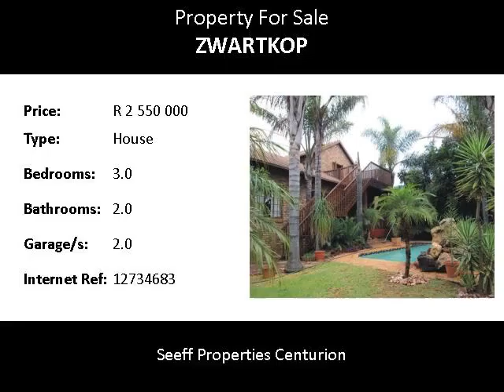3.0 Bedroom House For Sale in Zwartkop, Centurion, South Africa for ZAR R 2 550 000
Bedrooms: 3.0
Bathrooms: 2.0
Garages: 2.0
Price: R 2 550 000

Property Description:

Exceptional family home!  This tastefully designed and decorated rustic home has all you could wish for and more. A beautiful garden with lapa and sparkling pool. Staff accommodation. Alarm system. A must see!